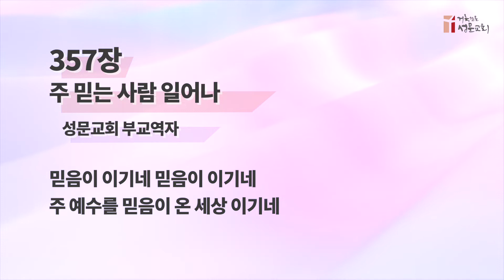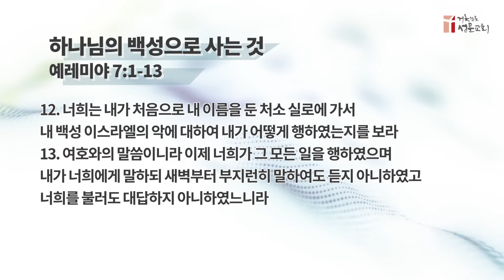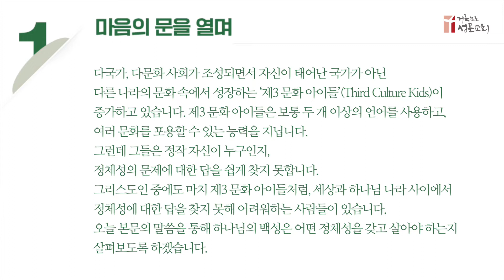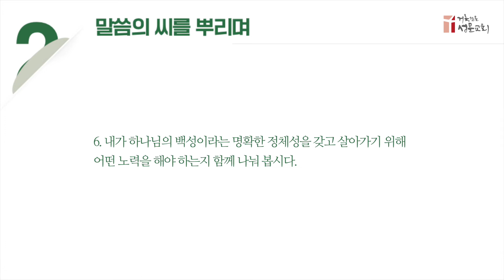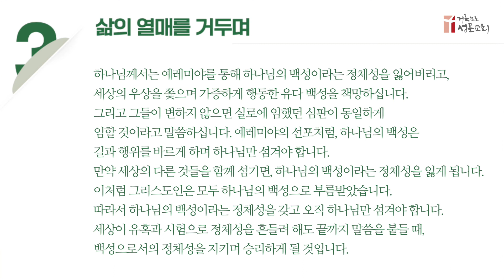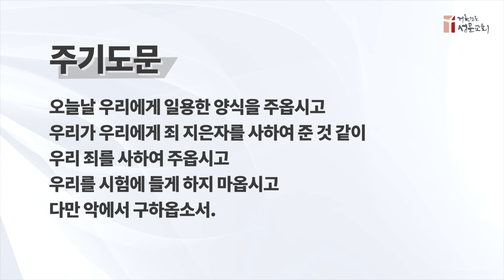210528 담임목사님과 함께 하는 목장셀예배